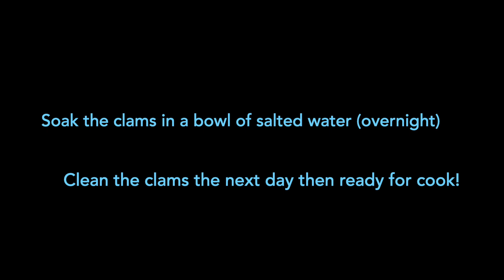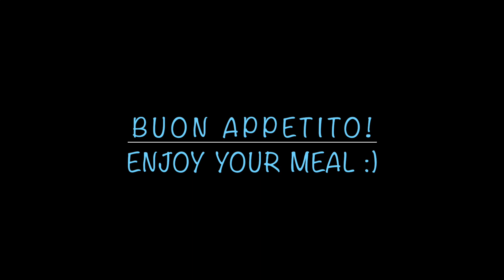SPAGHETTI ALLE VONGOLE ( SPAGHETTI WITH CLAMS ) ITALIAN RECIPE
What's up everyone. Here's i share an Italian recipe, Spaghetti alle Vongole!! Mamma miaaa! Buonissimo! Give it a try